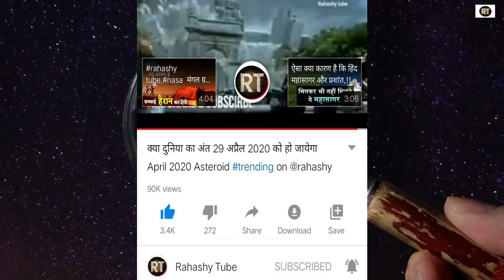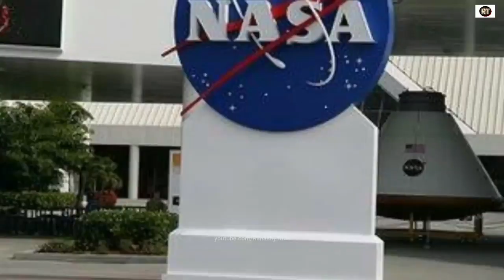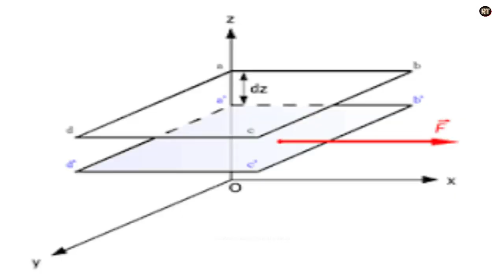मंगल ग्रह पर सबसे पहले पड़ेंगे इनके कदम NASA, mysteries of Mars unexplained by @Rahashytube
आज की इस विडियो में हम आपको बताएँगे मंगल ग्रह के कुछ अनसुलझे और अद्भुत तथ्य।
हाल ही में एलोन मास्क ने अन्तरिक्ष में एक  कार भेज कर एक नई सफलता पायी है इसे ही कई वज्ञानिक वरसो से दुनिया भर में काफी सारे रोवर और रोकेट्स भेजे है जैसे की किर्यो सिटी रोवर जरा आप भी सोंचिये कई मिल गया वाला जादू आज होता तो क्या य संभव था
आपको कभी न कभी एसा मन में ख्याल्क आया होगा की दूर इन तारो में कई रहता होगा मतलब क्या धरती ही है जन्हा जीवन संभव है क्या वो एलियंस हमारे संत रह पाएंगे या फिर वो हमें मार देंगे फ्रेंड्स आज हमरे चैनल के माध्यम से आपको दिखायेंगे मंगल गृह की कुछ तजा तरीन खबरे जो की आप देख कर हेरान रह जावोगे

Powered by - Rahashy tube

मंगल ग्रह पर सबसे पहले पड़ेंगे इनके कदम,

NASA, mysteries of Mars unexplained by @Rahashytube